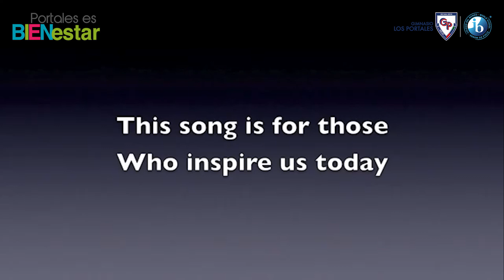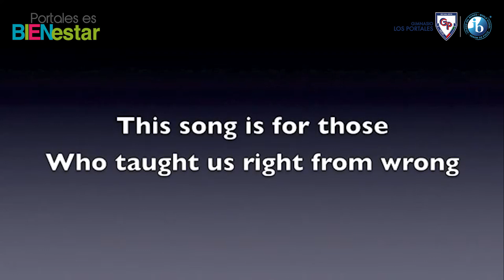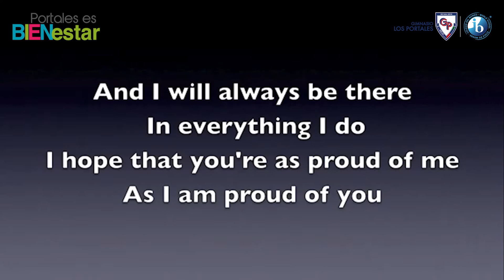Día del Maestro 2020 | Gimnasio Los Portales